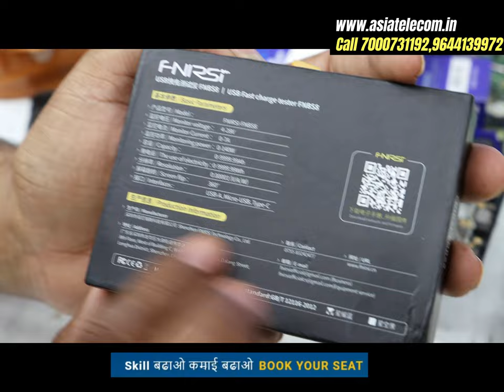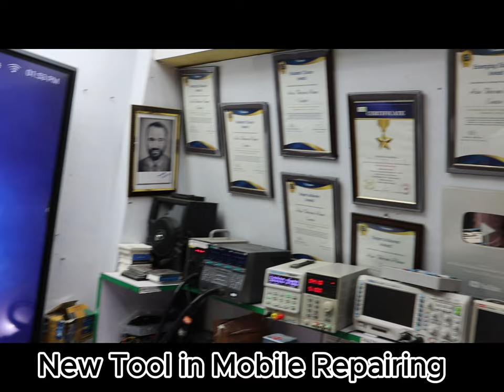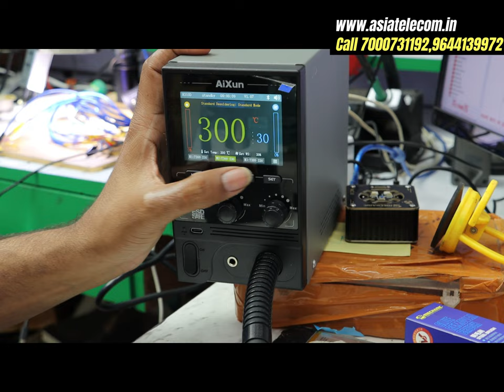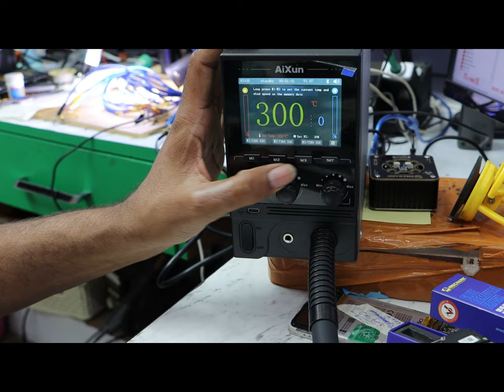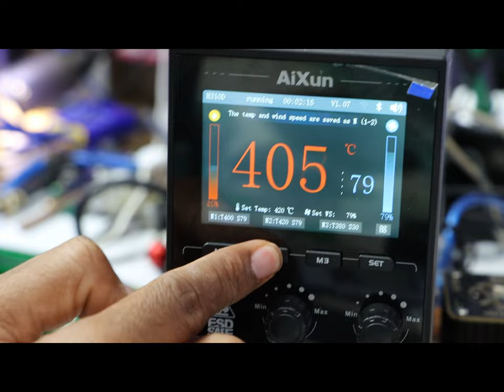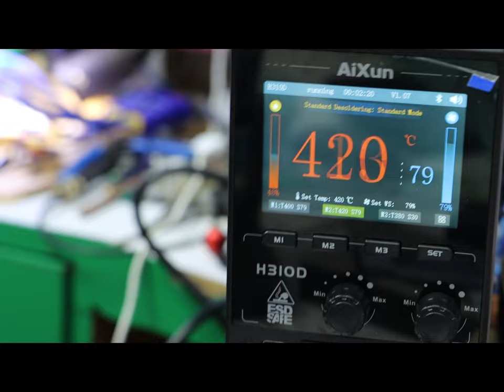New Advanced Tools For Mobile Repairing SHairing Experience With You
Admission kee puri janakri lene ke liye Md sir ko 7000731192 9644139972 Par call karo ..

 No WhatsApp (Direct Call )

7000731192 , 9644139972 आज तक किसी ट्रेनिंग इंस्टिट्यूट में ऐसे नहीं पढ़ाया गया होगा- First Institute Post Daily Live.

📲 Buy Book
👉🏻Hardware Book /  Software Book

3 दिन  में Power IC और 4 दिन में CPU लगाओ guarantee ke sath- 7 Hour Only Practical Class + 4 Hour theory Class ..हमारे यहाँ theory कम और प्रैक्टिकल ज्यादा होता है